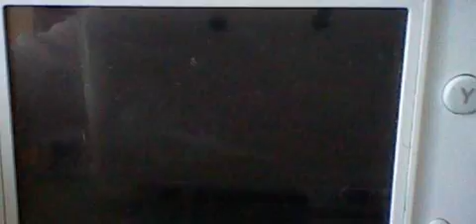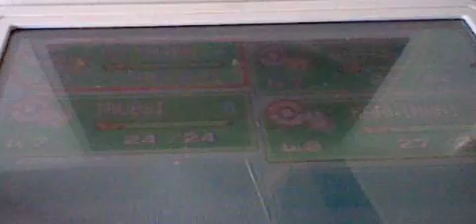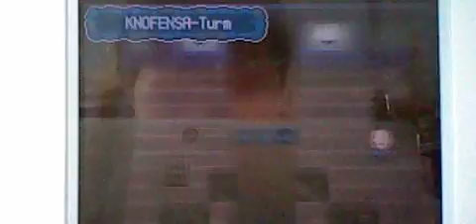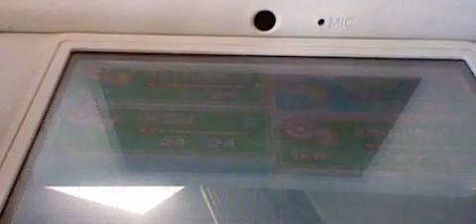Lets Play Pokemon Part1